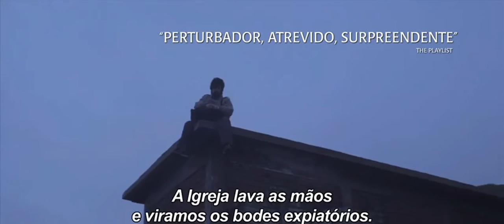O Clube Trailer Legendado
Um grupo eclético de sacerdotes convive com Mónica, uma freira, em uma casa na costa chilena. Quando não estão orando e expiando seus pecados, eles treinam seu cachorro para a próxima corrida. O que será que os levou até ali, praticamente no meio do nada, onde o vento sopra forte frequentemente? Quando um novo sacerdote muda-se para lá, um homem começa a lhe fazer fortes acusações. Sua voz aumenta mais e mais até que um tiro soa. O padre evita as acusações dizendo ser suicídio. A igreja envia um investigador, mas será que ele realmente tem a intenção de descobrir a verdade ou apenas garantir que a aparência santa seja mantida?

Estreia em 01 de Outubro de 2015